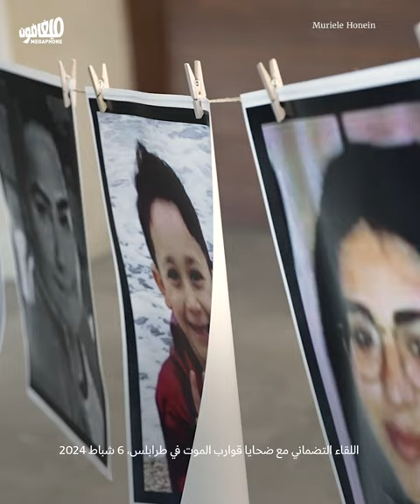طرابلس تستذكر ضحايا قوارب الموت في يومهم العالمي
في اليوم العالمي «لاحياء ذكرى الموتى والمفقودين في البحر والحدود»، نظّمت جمعيات حقوقية لقاءً تضامنياً في طرابلس، لتسليط الضوء على مأساة المهاجرين غير النظاميين الذين ينطلقون إلى أوروبا من الشواطئ اللبنانية.